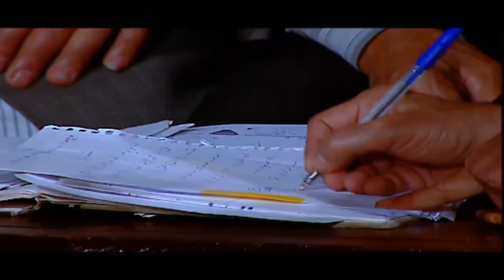شوف المعلم العقاد بعد مرجع الحق لاصحابة هيعمل ايه فى البضاعة اللى فى المخازن#الباطنية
تدور أحداث المسلسل في حي الباطنية حول تاجر مخدرات يدعى (إبراهيم العقاد) يمتلك مغلقًا للخشب كستار لتجارة المخدرات، تخرج ابنته عن طاعته، لتتزوج بضابط شرطة، بينما يقع ابنه بحب فتاة فقيرة تدعى (وردة) يتزوجها عرفيًا، ليفرقهما الأب، فتسعى وردة للإنتقام، وتتصاعد الأحداث.